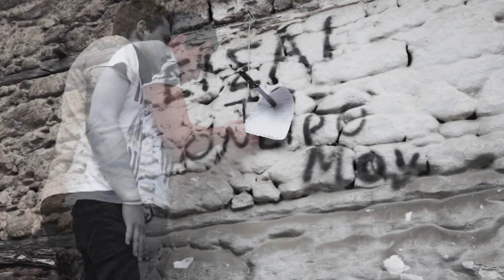10 ράμματα Στέργιος Γκουγκουλιάνας (10 stiches stergiosskyless)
Τιτλος : 10 ράμματα
Στίχοι: Στέργιος Γκουγκουλιάνας
Μουσική : Στέργιος Γκουγκουλιάνας
Σκηνοθεσία: Κωνσταντίνος Γιωτόπουλος
Drone βίντεο: Νίκος θωμα΄ί'δης
Μοντάζ: Νίκος θωμα΄ί'δης
Φωτογραφία βίντεο: Ανδρομάχη Παπαδοπούλου
Παραγωγή: Ραντης θωμάς

Links
 Στέργιος Γκουγκουλιάνας